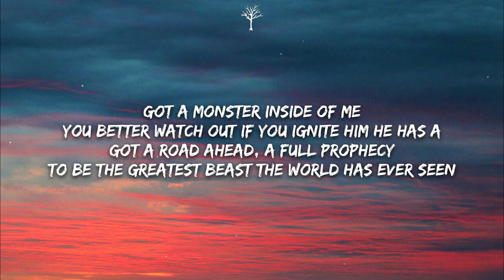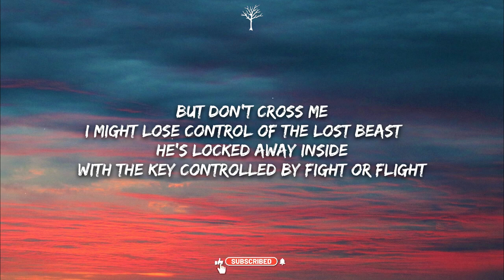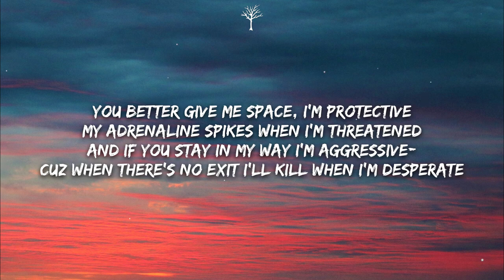NEFFEX Desperate Lyrics